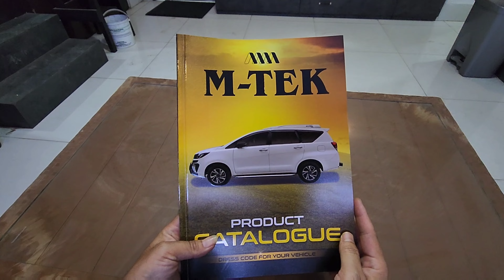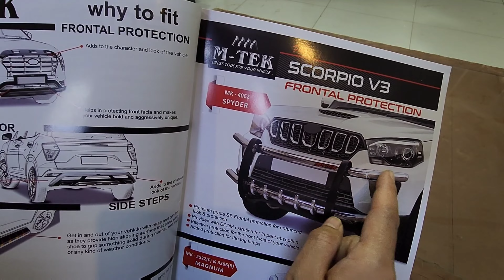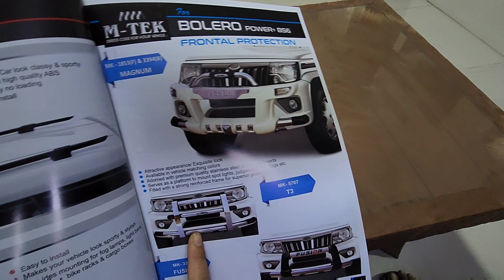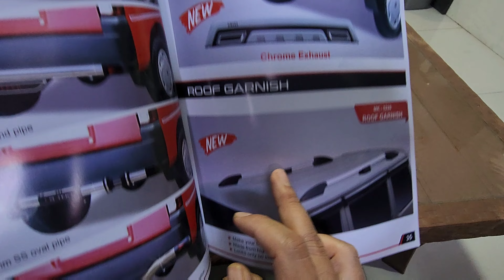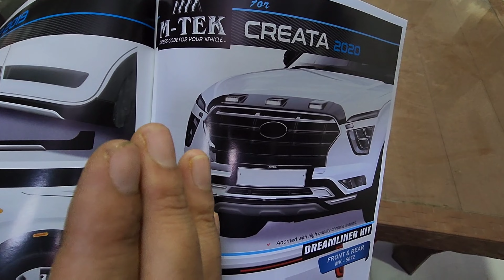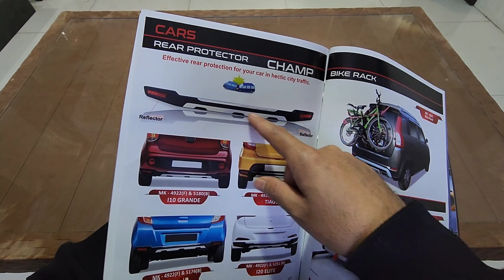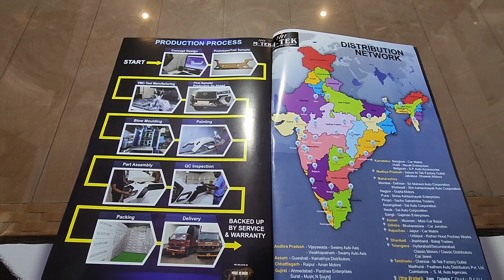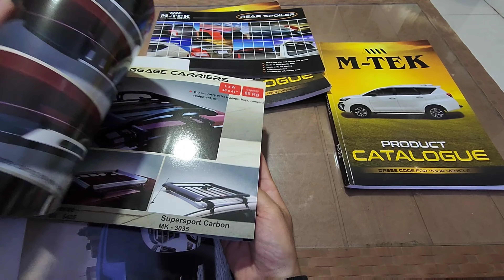Car accessories business ah ilo zuanglut ve duh em?